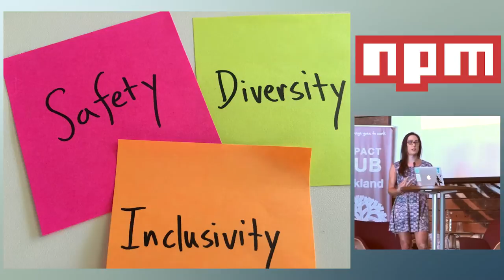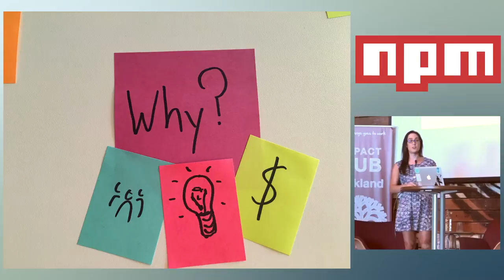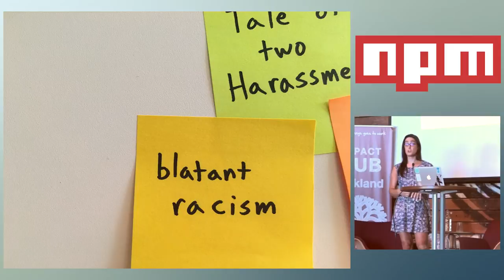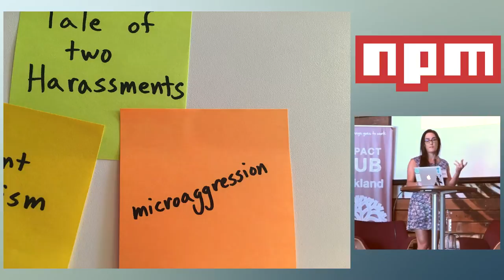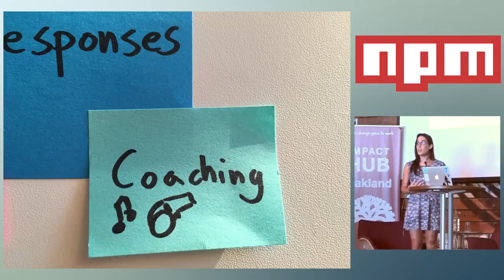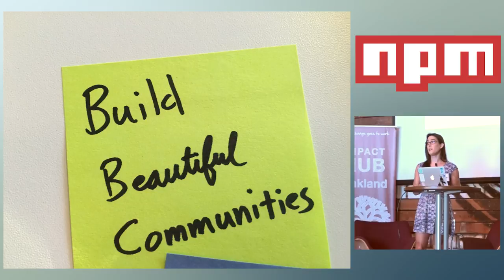npmCamp 2016 - Lightning Talk - Educating Your Community to grow from ... by February Keeney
Lightning Talk - Educating Your Community to grow from Safe to Inclusive by February Keeney